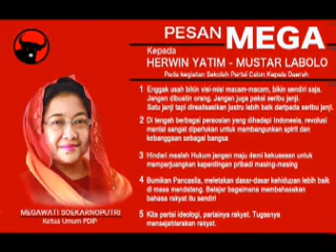lagu kampanye winstar cipt. syaifuddin Muid pada pilkada serentak 2014 di kabupaten banggai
selamat menonton video ini semoga bermanfaat tentang Himbauan saat Pilkada Banggai